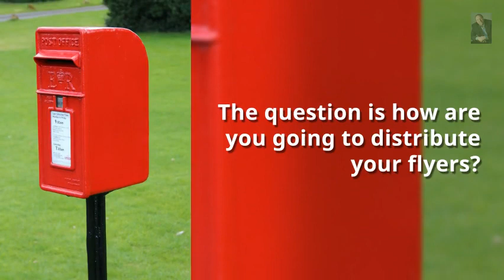How to Market a Restaurant, Pub, Cafe, or Tea Shop with Flyers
Flayers are a Great Way to Market Your Cafe or Coffeee Shop says Stefan Drew of Drew.com

You need to make sure people know you're opening, or indeed are already open.. The question is how are you going to distribute your flyers?  10,000 flyers sat in a box at the back of the office will do you no good at all.  You need a way to distribute them that will attract attention.